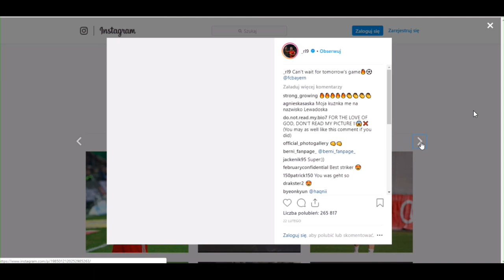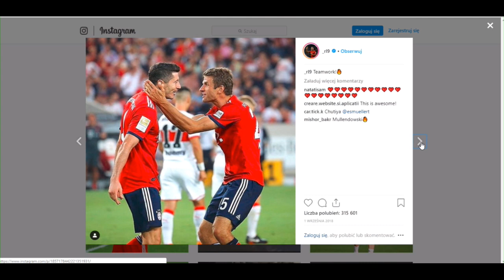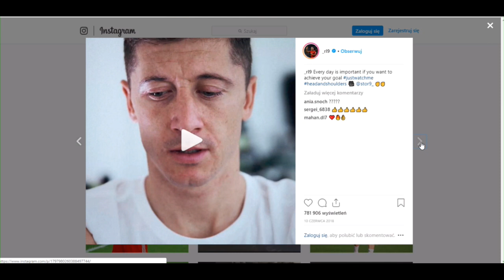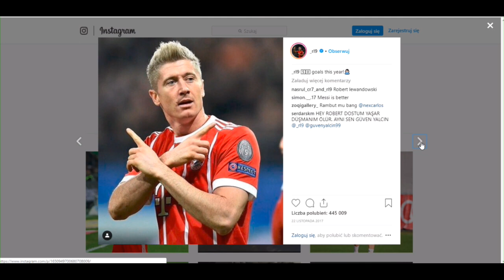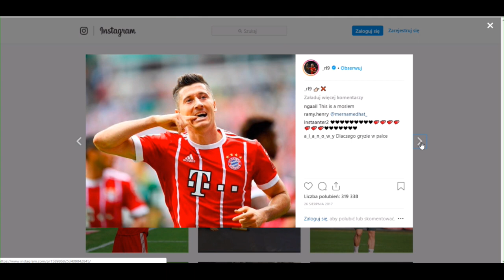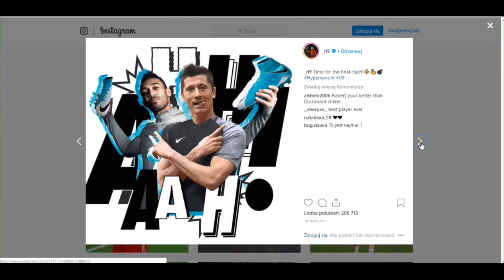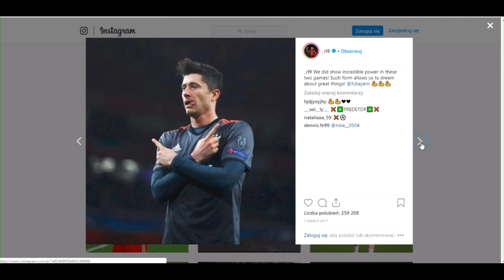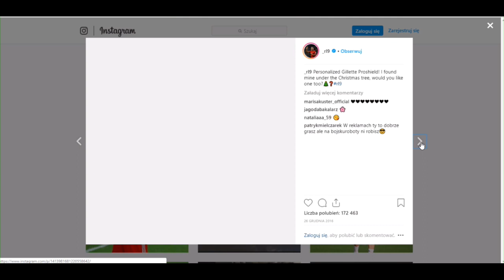Lewandowski przyłapany z alkoholem !?